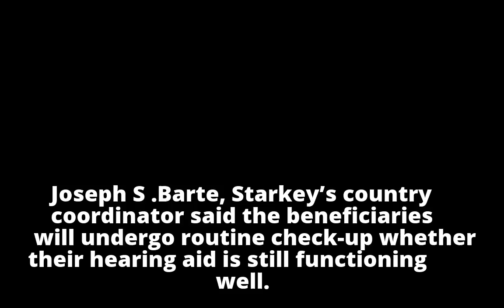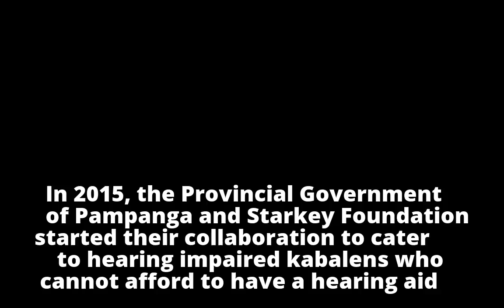150 hearing aid kabalen beneficiaries undergo aftercare150 hearing aid kabalen beneficiaries undergo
150 hearing aid kabalen beneficiaries undergo aftercare150 hearing aid kabalen beneficiaries undergo
150 hearing aid kabalen beneficiaries undergo aftercare150 hearing aid kabalen beneficiaries undergo
150 hearing aid kabalen beneficiaries undergo aftercare150 hearing aid kabalen beneficiaries undergo